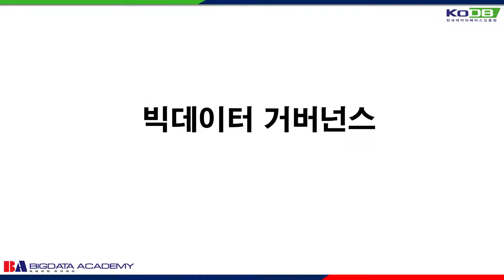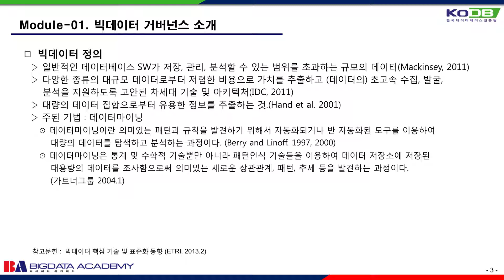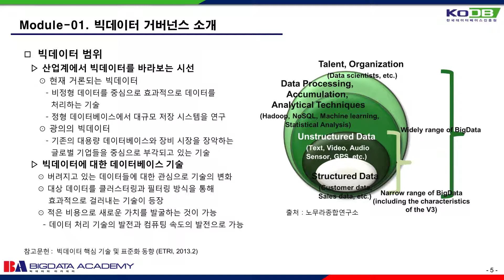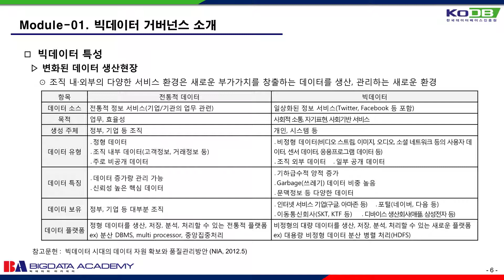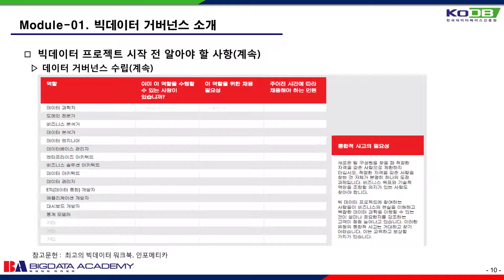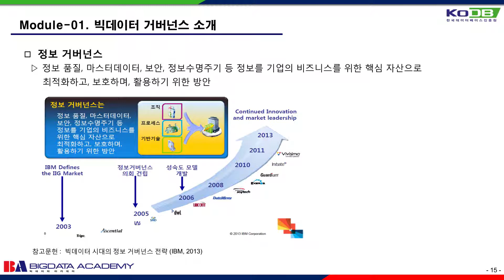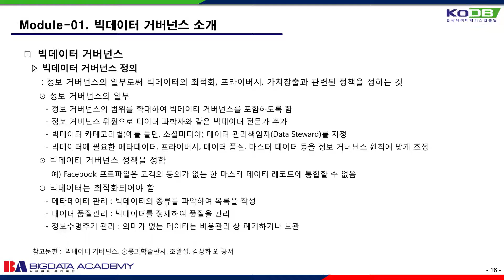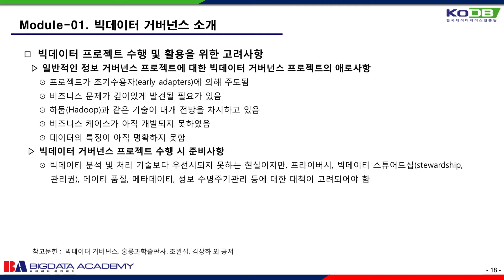빅데이터 거버넌스 개요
빅데이터 거버넌스
- 빅데이터 거버넌스 일반
- 빅데이터 거버넌스 기술
- 빅데이터 거버넌스 구축
- 빅데이터 거버넌스 구축사례